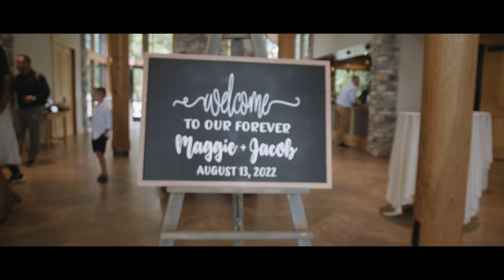Filming a Wedding with a Panasonic GH5s: Pollard Wedding Highlight Film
Filmed by Dylan Query
Camera: Panasonic LUMIX GH5s
Lenses: 12mm & 25mm Veydra Mini Cinema Primes
Edited in Final Cut Pro X
Color graded with Film Convert Nitrate

You can find Query Productions on Facebook, Instagram and Vimeo.